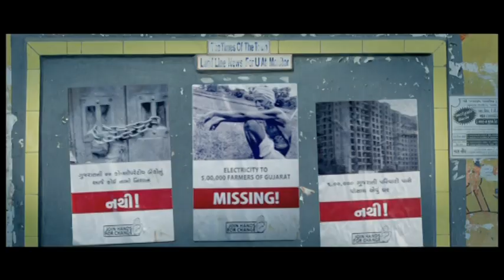Bholu Gujarat - A Song by Gujarat Congress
Gujarat and its gullible people are being taken for a ride. This song is a stark comment on this situation and a clarion call for the people to wake up. Gujarat has had enough! It's time to come together and build a new Gujarat.

The blindfold in the song is a metaphor for the false propaganda and an autocratic regime, which restrains the innocent people from seeing the stark truth around them. Truth, that only a privileged few are cornering the benefits of development while the marginalized sections like farmers and the poor are getting a raw deal. Truth about the nexus between the industrialists and capitalists on one hand and the government on another, whereby agricultural and farm land is being grabbed and sold off in the name of industrial development.

The song very smartly and strategically exposes some startling facts highlighting the current state of misgovernance viz. missing children, land-grabbing, missing jobs, and the like. The people of Gujarat need to wake up to these misdeeds and come together to create a new order which is fair.

The people of Gujarat are being cheated through ideologically-loaded but misleading words like 'Sadbhavana', as the government only intends to pursue its ulterior motives through such moves. People should stop falling for such gimmicks and see the real truth behind this.

The song emphatically questions as to till when the state and its people are going to remain gullible. It's high time that they remove the blindfolds around their eyes and wake up to the reality. The song urges the people to come together and create a new state and a new future for themselves. And as the wave of awareness sweeps, the people are bound to throw away these blindfolds!

The song was launched at Smt. Sonia Gandhi's massive rally in Rajkot on 3rd October, 2012 which witnessed a turnout of over 2 lakh people.